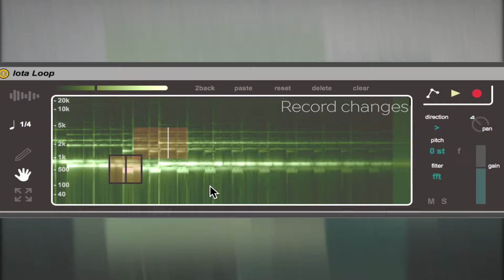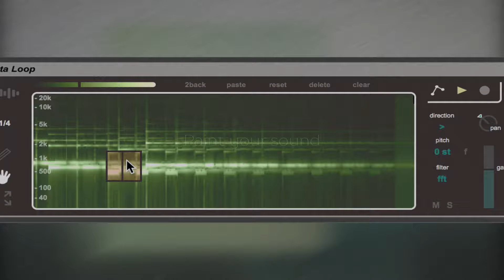Iota - Max for Live Granular Looper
Iota is a Max for Live sample based granular looper. It features a spectrogram of a sample in which you can draw individual loops or voices for playback. Each loop’s parameters can be customized and recorded as automation. Loops can either playback simultaneously or be triggered individually by MIDI note messages.